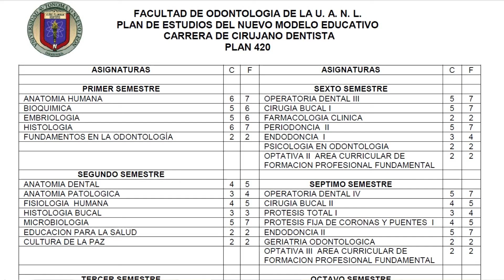El anecdotario capítulo 3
Hoy continuamos con esta sección de los viernes que me trae muy buenos recuerdos. ¡Que la disfrutes!